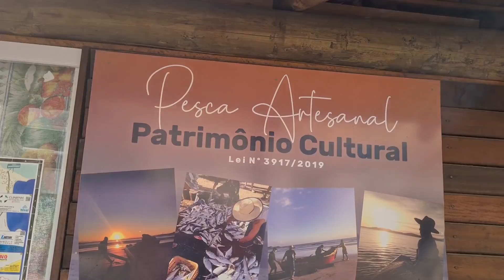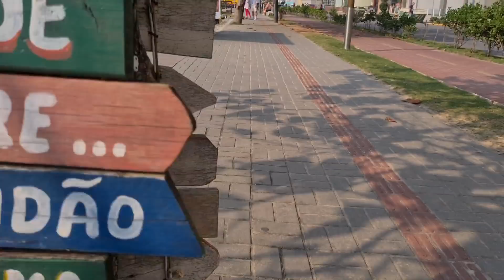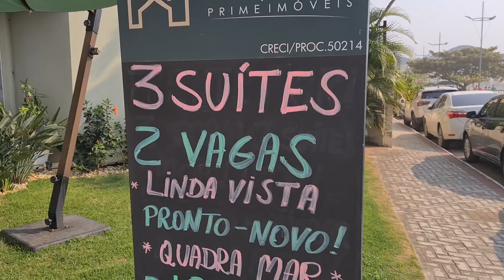Itapema SC....Praia Central..21 de Agosto de 2021...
Itapema SC  praia central..